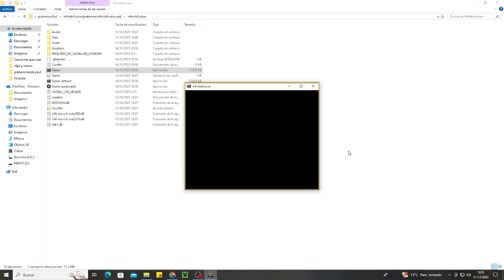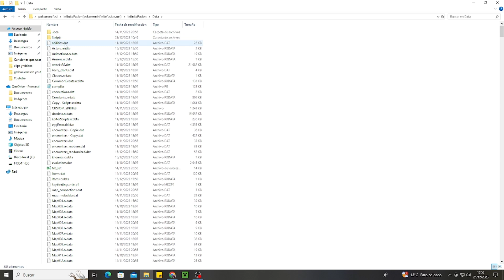Tutorial como tener 999 de TODOS los Items y cualquier pokemon en Pokemon Infinite Fusion !!!!!!!